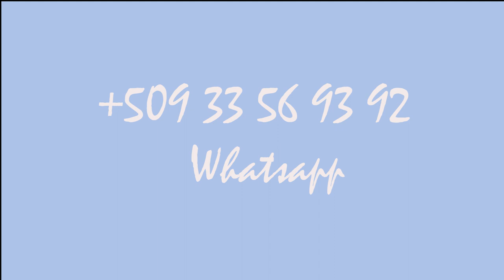04 Psaumes 4 Adorateur Bertin Dorvilmar